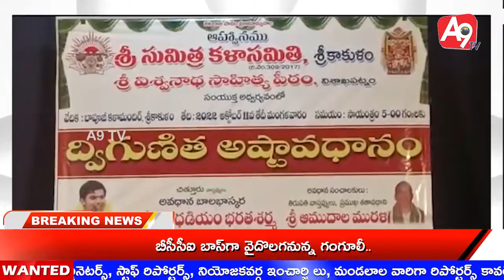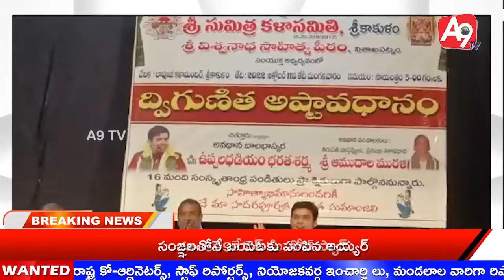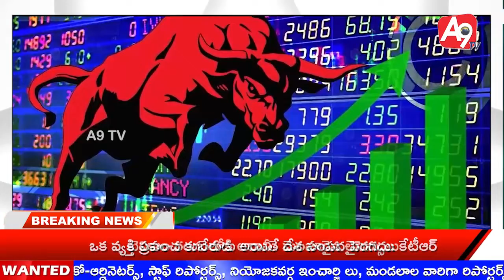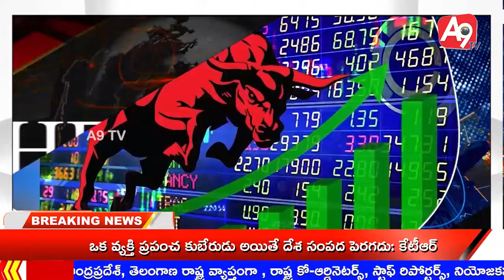News Bulletin 12-10-2022